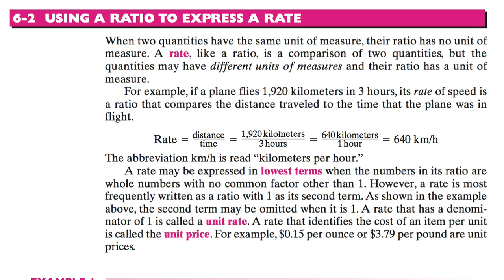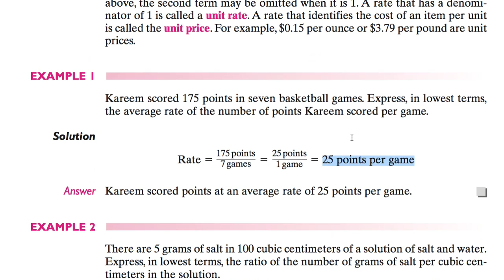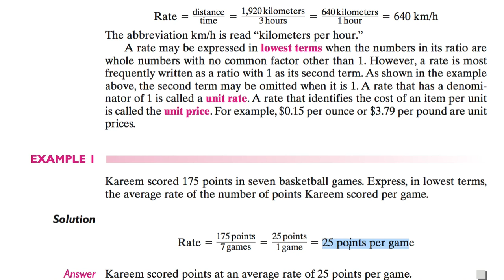[수학의 구조] 062 - USING A RATIO TO EXPRESS A RATE